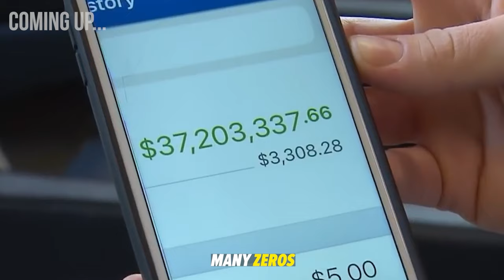How ANYONE Can Build Success & Leave A Lasting Legacy - Vladimir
Chapters:

0:00 - 07:00 Near death experience
07:00 - 18:00 Creating your own reality
18:00 - 23:30 Keys to success
23:30 - 29:00 Good & Bad Habits
29:00 - 34:00 Navigating life without parents
34:00 - 41:20 Gratitude
41:20 - 44:00 Journey in business
44:00 - 48:00 Limiting beliefs
48:00 - 52:30 Setting goals
52:30 - 01:00:00 Vladimir's daily routine
01:00:00 - 01:10:00 Success + traditional education
1:10:00 - 01:19:00 How Vladimir finds meaning
01:19:00 - end: Legacy